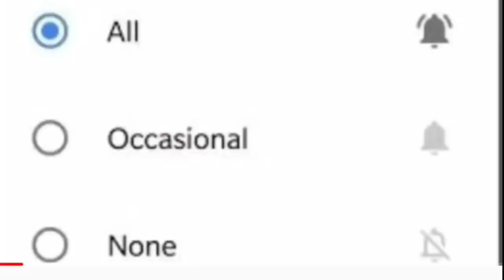বিরাট বড় খবর, ২১শে জুলাইতেই পুলিশের হাতে গ্রেফতার হলো তৃণমূলের রাজ্য সভাপতি সহ তৃণমূল নেতারা!